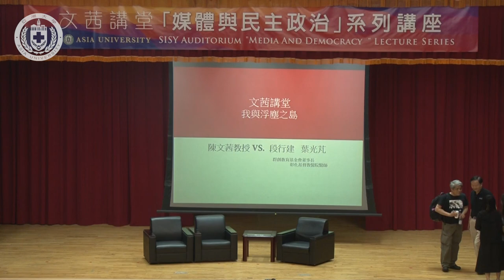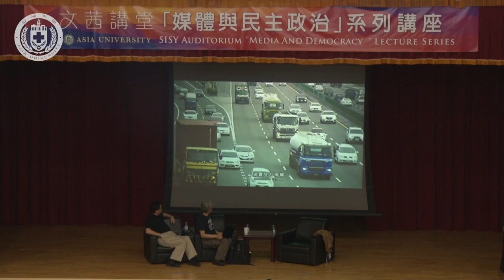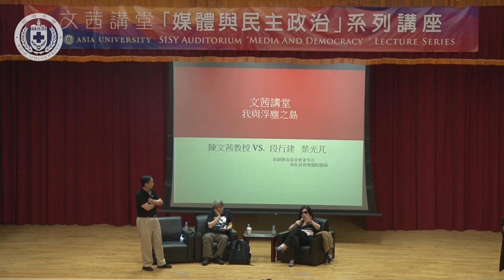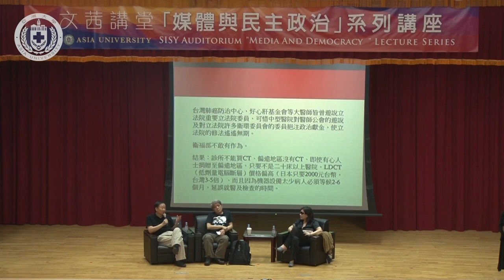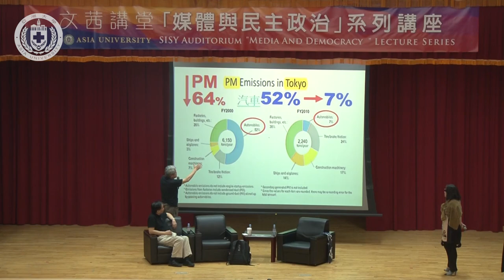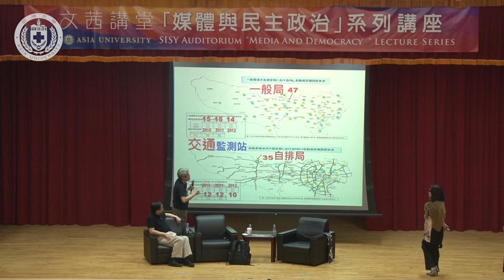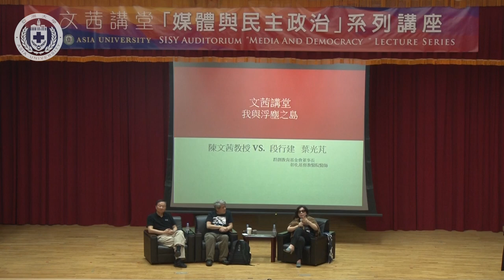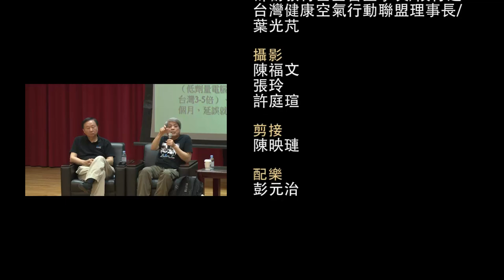【亞洲大學│文茜講堂】《文茜講堂》【全程影音】－ 美好關係傳出去 (IX)：我與浮塵之島 2019.04.23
與談人：群創教育基金會董事長段行建、台灣健康空氣行動聯盟理事長葉光芃
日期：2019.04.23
地點：亞洲大學A101國際會議中心